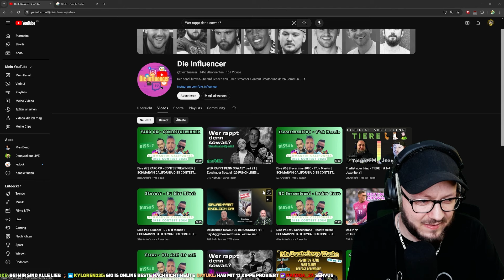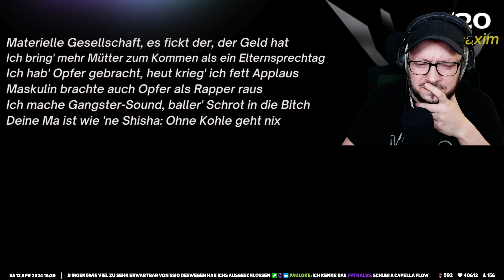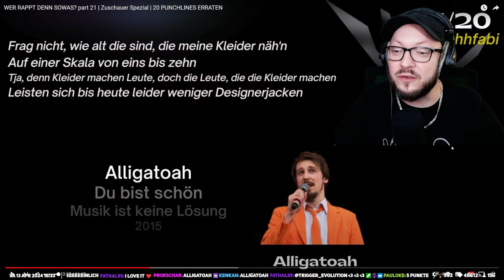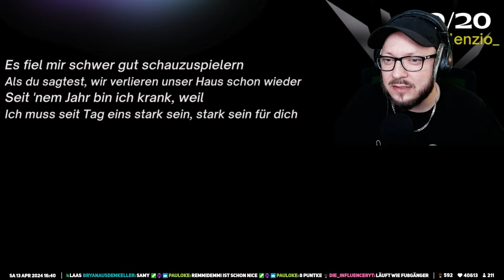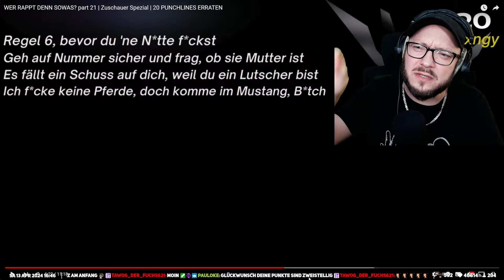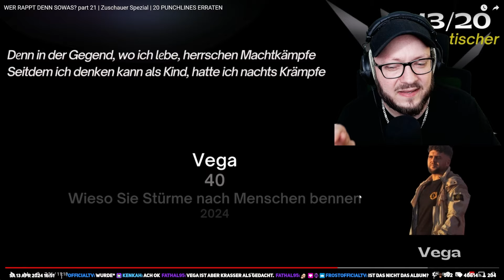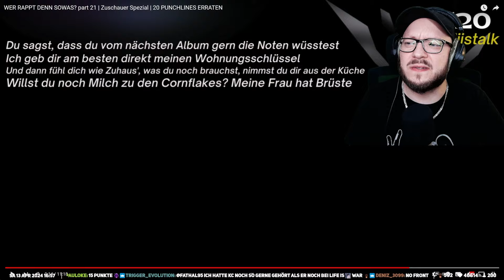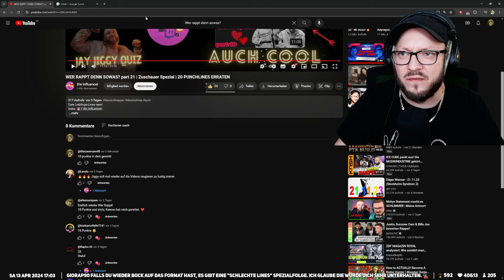Kann Gio diesmal glänzen? WER RAPPT DENN SOWAS? part 21 | Zuschauer Spezial